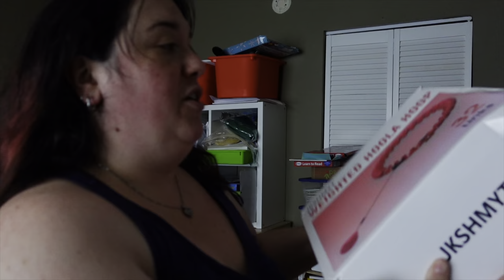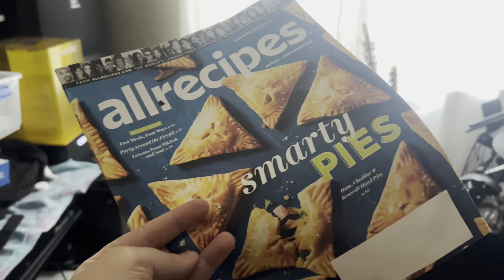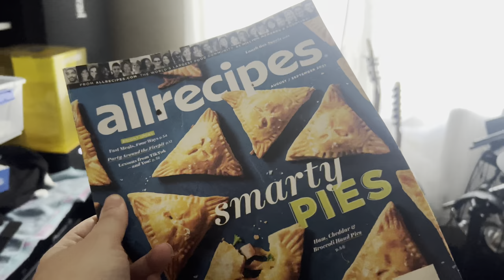Lab Work, Car Accidents and a HUGE Surprise Mail Haul | Daily Vlog Episode 284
It's been a wild weekend...I had 7 vials of blood drawn, we witnessed ANOTHER car accident, and I received so many packages, including a HUGE surprise! Hope the year has been gentle to you so far, and you're having a great day!

Hi, friends! My name is Desiree, AKA MommaFriendly. I am a SAHM to a child that is on the autism spectrum and is nonverbal, along with some other medical complications. While he is my whole world and literally what keeps me busy every moment of every day, you will never see him on my channel for his own privacy. In this space, you’ll see some of my favorite things! Disney World, Gluten & Dairy free recipes, LUSH, Plus Size Fashion and Plan With Me’s are just a few of the things I like to share with you. I hope you’ll subscribe and click that notification bell because I post at least 3 times a week (Monday, Thursday and Saturday) and I wouldn’t want you to miss a minute!

Rumbl/Rizzle: @MommaFriendly

I'm referring you to Tovala!  This code lets you buy the Tovala Smart Oven for $49 ($250 off), plus you'll get $50 in meals.